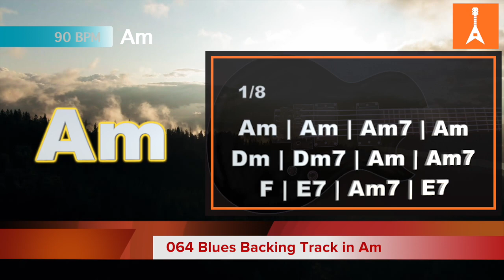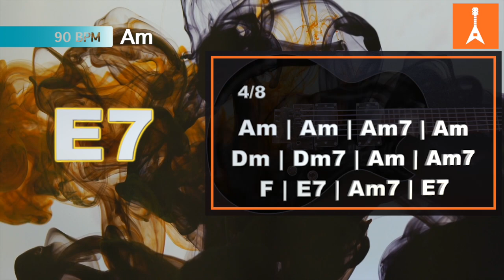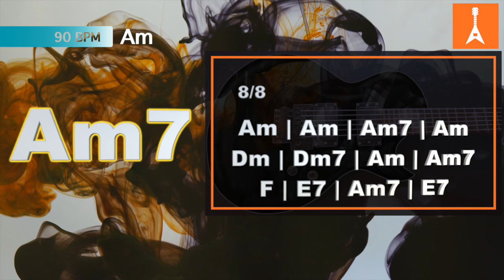064 Blues Backing Track in Am